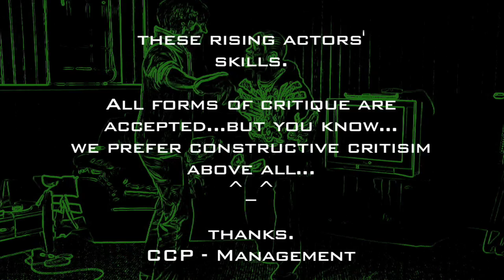CCP Acting Workshop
Help Captain Crazy's actors become better by critiquing their improv-ish performances!!!

thanks